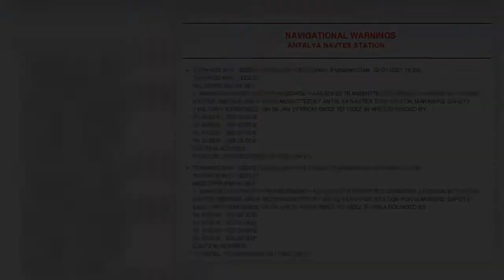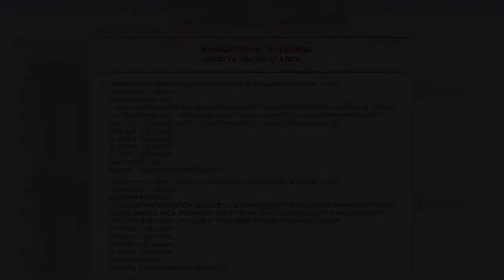Προκαλεί ξανά η Τουρκία: Αμφισβητεί με Navtex την ελληνική αρμοδιότητα στα ΝΑ της Κρήτης| ΚΟΣΜΟΣ | i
Προκαλεί ξανά η Τουρκία: Αμφισβητεί με Navtex την ελληνική αρμοδιότητα στα ΝΑ της Κρήτης| ΚΟΣΜΟΣ | iefimerida.gr..
 Η Τουρκία συνεχίζει με την πρακτική των NAVTEX να αμφισβητεί την αρμοδιότητα των ελληνικών υδρογραφικών αρχών και αυτή τη φορά για θαλάσσιες περιοχές νοτιοανατολικά της Κρήτης, έπειτα από την έκδοση σχετικών οδηγιών από τον υδρογραφικό σταθμό του Ηρακλείου για αεροναυτικές ασκήσεις των ελληνικών Ενόπλων Δυνάμεων.    Σύμφωνα με το onalert.gr, η Άγκυρα «απάντησε» με δύο συνεχόμενες NAVTEX, και πιο συγκεκριμένα ο υδρογραφικός σταθμός της Αττάλειας ισχυρίζεται ότι αυτός έχει την αρμοδιότητα στη συγκεκριμένη θαλάσσια περιοχή, αναμεταδίδοντας έτσι τις πληροφορίες και τα στοιχεία των ελληνικών αεροναυτικών ασκήσεων.   Υπενθυμίζεται ότι πριν από λίγες ημέρες ο Τούρκος Υπουργός Άμυνας είχε δηλώσει ότι οι ελληνικές αρχές έχουν ανακοινώσει δεκάδες NAVTEX μέσα σε τρεις μήνες, κάτι το οποίο δεν είναι τίποτε άλλο παρά παρενόχληση και είναι επίσης εξαιρετικά αντίθετο με τις σχέσεις καλής γειτονίας».   Στη συνέχεια είχε προσθέσει ότι «θέλουμε αυτό να είναι γνωστό και κατανοητό από τους συνομιλητές μα ...